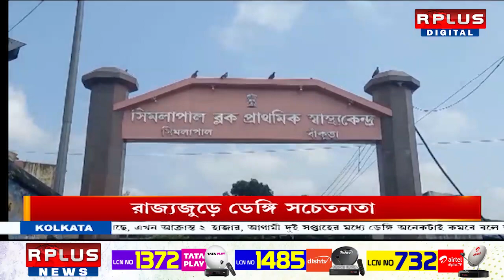Dengue Situation : রাজ্য জুড়ে ডেঙ্গি সচেতনতা । R Plus News